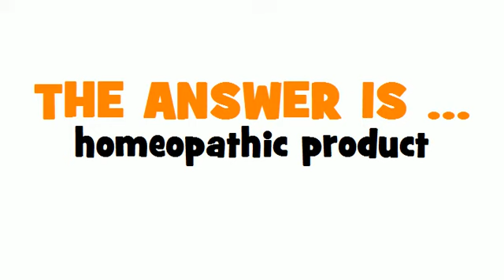DUTCH TRANSLATION QUIZ = homeopathisch product